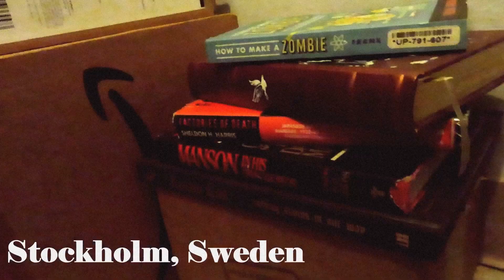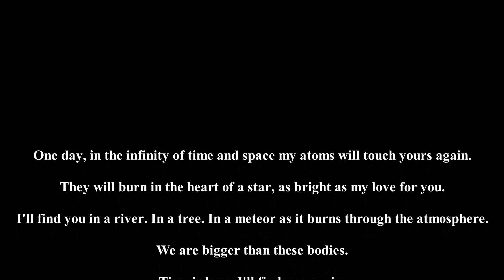The Passion Of Blazer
The Cube finale is finally here. We put our heart & soul into this. I hope y’all enjoy. I'll upload the full series in 1 video soon. Also this proves I don't understand time cuz I really thot this was gonna be a 7 minute video when I started filming. Also I cant figure out how to crop the damn thumbnail but it looks dank, I'll figure it out eventually.